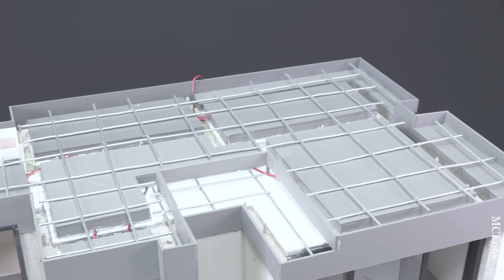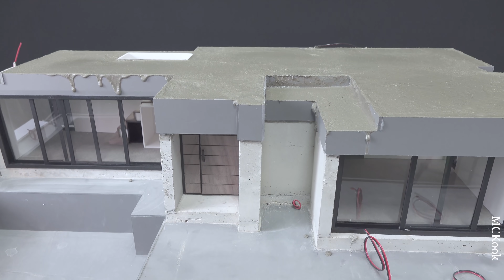Making a Mini House from Concrete || #3 (stairs, sliding door, living room)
Making a Mini House from Concrete || #3 (stairs, wooden door, sliding door, living room)